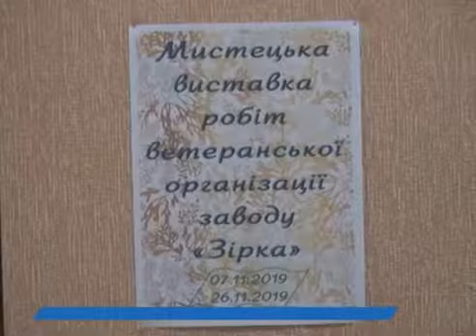Копия видео "Новини 07.11.19"